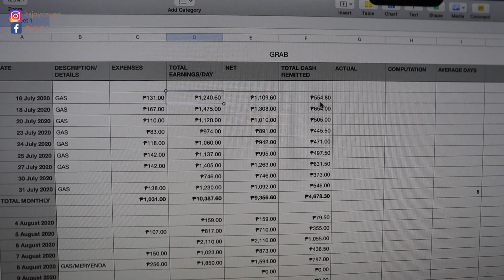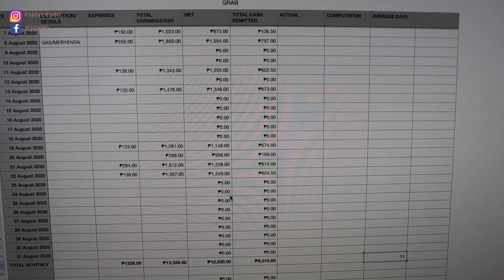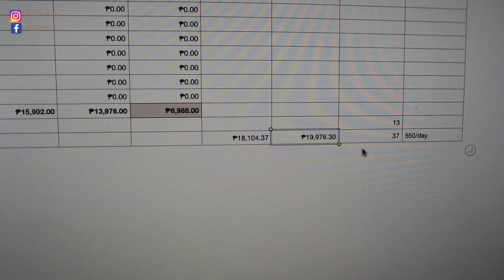OUR NEGOSYO UPDATE! MAGKANO NA KINITA SA GRAB?! LAUNDRY BUSINESS UPDATE!⎮JOYCE YEO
HOLLA MIFAMILYEO'S! THIS IS A GRAB AND LAUNDRY BUSINESS UPDATE!
ITS GRAB EXPRESS RIDER!

START YOUR SHOPIFY ACCOUNT NOW! AVAIL OF 14 DAYS TRIAL WITH THIS CODE:

If you want to START INVESTING in global markets for only 50 US Dollars, check this video out:

E-courses:
TO AVAIL OF MY DISCOUNT:
Register here:
Perfume business workshop

Products I use:
SHOPBACK: